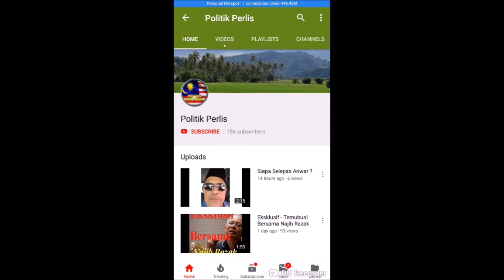Pakcik KECEWA dengan Pakatan Harapan (PH)